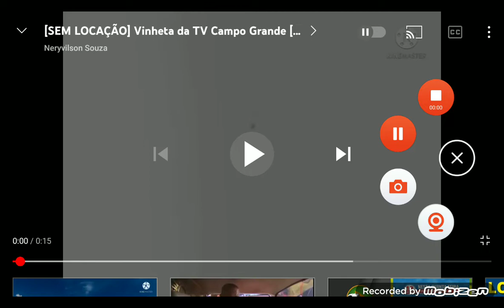Vinheta da TV Campo Grande [Rede Manchete] (2009 - 2016)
Hoje é Segunda-Feira, 19 de novembro de 2012.
Capturado pelo sinal digital da TV Campo Grande canal 5.1 virtual, Campo Grande - MS, Brasil